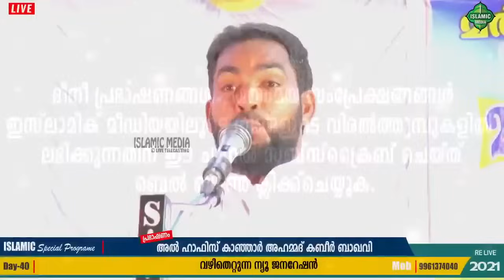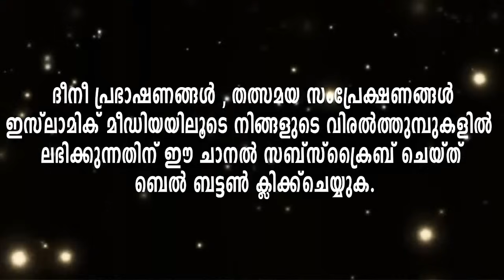വഴി തെറ്റുന്ന യുവതലമുറ | LATEST ISLAMIC SPEECH MALAYALAM 2023 | KABEER BAQAVI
വഴി തെറ്റുന്ന യുവതലമുറ | ISLAMIC SPEECH MALAYALAM 2023 | KABEER BAQAVI | ISLAMICSPEECHTV.COM | SUPER MATHAPRABHASHANAM 2023

Welcome to Ahammed Kabeer Baqavi Islamic Speeches You Tube Channel

|| ANTI-PIRACY WARNING ||

*COPYRIGHT PROTECTED*